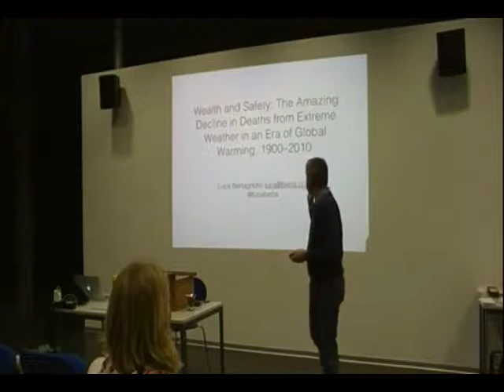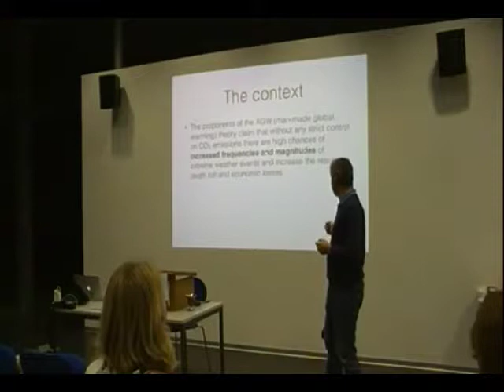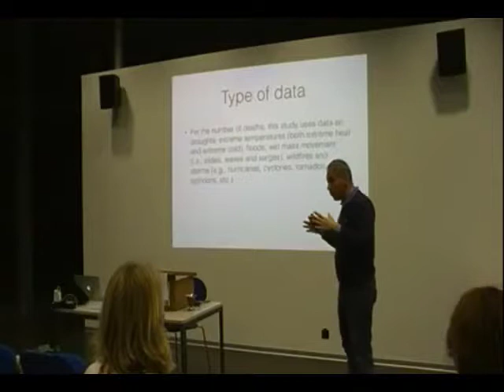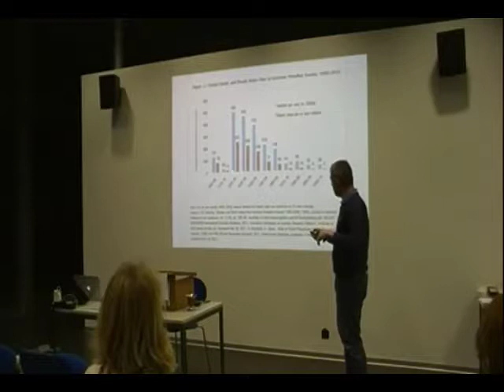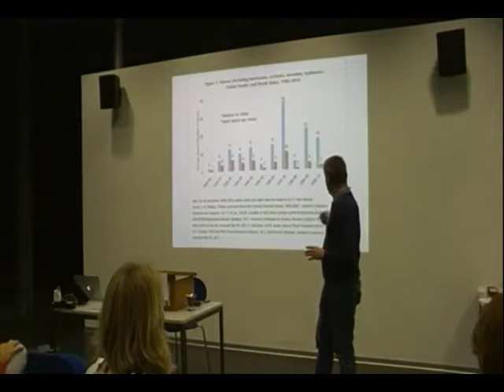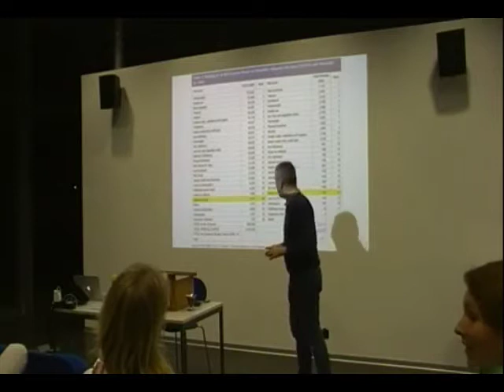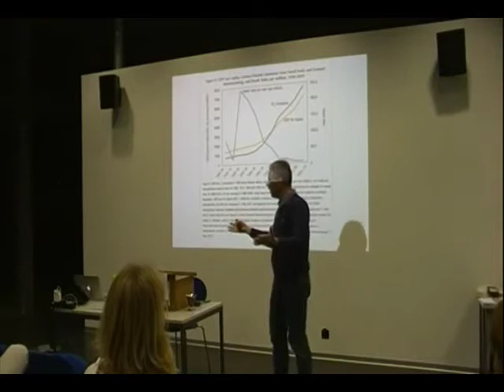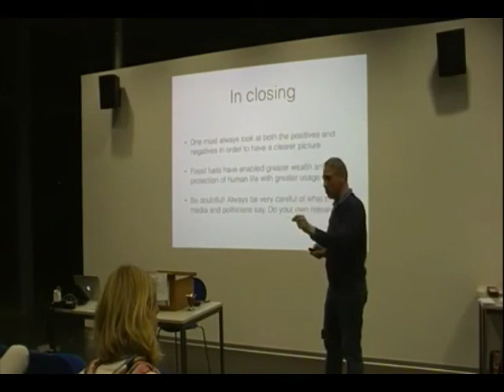2016-01-05 Luca Bertagnolio speech - Wealth and Safety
Full title of the speech: Wealth and Safety: The Amazing Decline in Deaths from Extreme Weather in an Era of Global Warming, 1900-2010

Speaker: Luca Bertagnolio

The speech was delivered at the EPFL-Unil Toastmasters Club in Lausanne, Switzerland on January 5th 2016